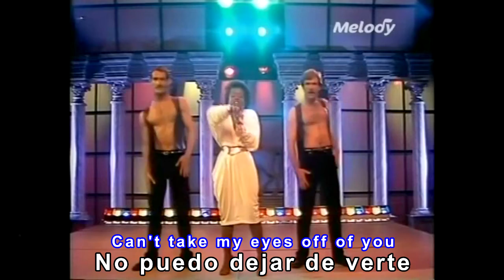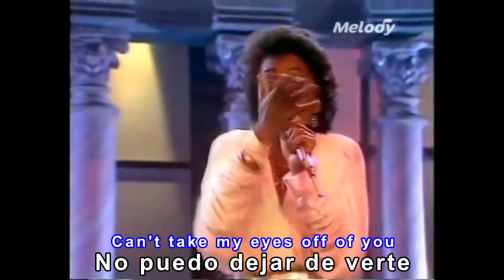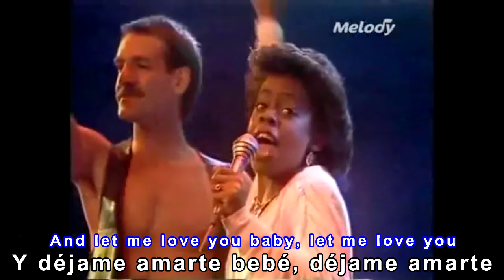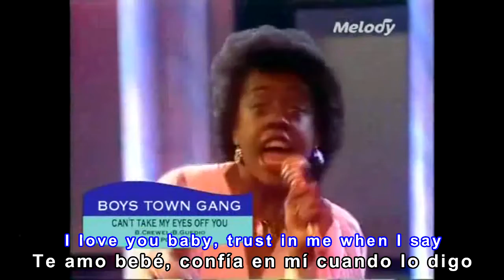BOYS TOWN GANG - Can't Take My Eyes Off You ( Lyrics y Subtitulos Español )